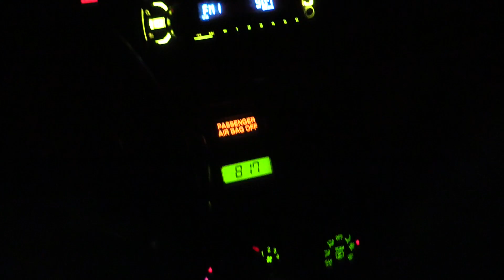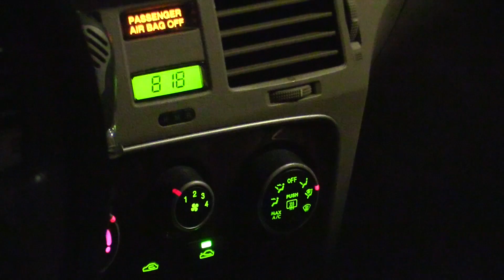The Announcement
This clip captures Ferguson MIchaelBrown Protestors listening to the Announcement by former Saint Louis County Prosecutor Robert McCulloch that Police Officer Darren Wilson would not be indicted for the murder of Michael Brown Jr. date 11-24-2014